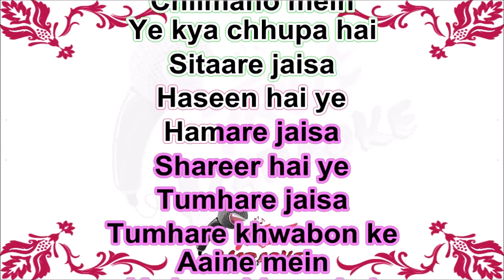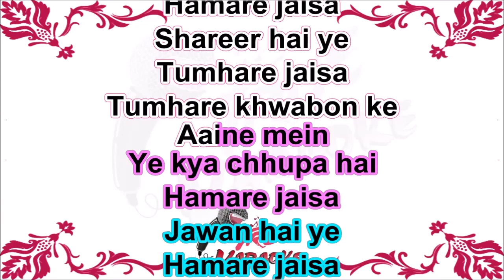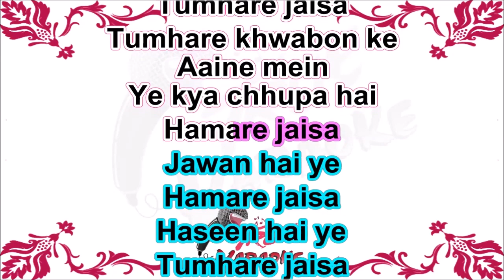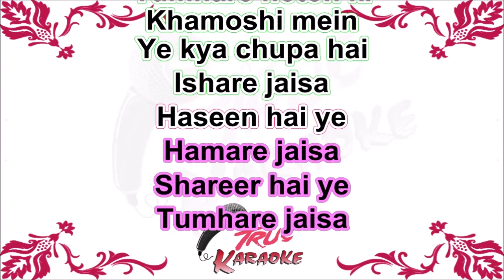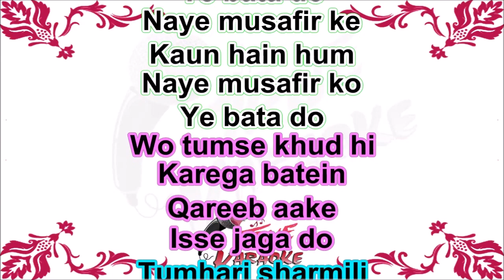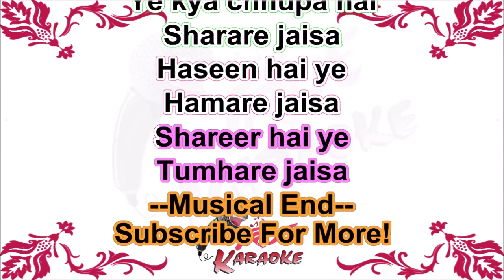Tumhari Palkon Ki Chilmanon Mein | For Male Singers | Sanya Shree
Movie - Nakhuda (1981)

Originally Sung By - Lata Mangeshkar, Nitin Mukesh

Equipment I use:

Audio Interface
Another Affordable Alternative
Editing Software - Adobe Audition